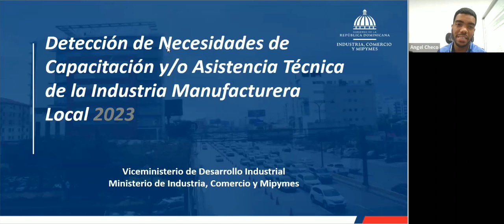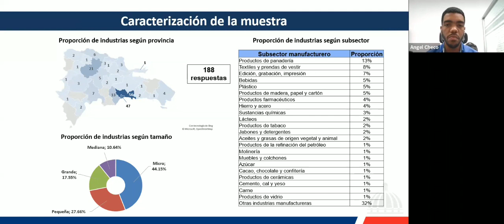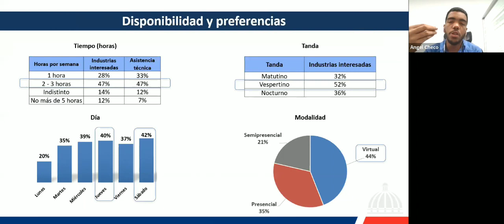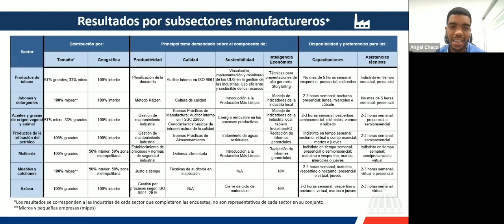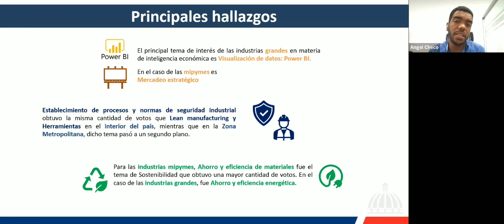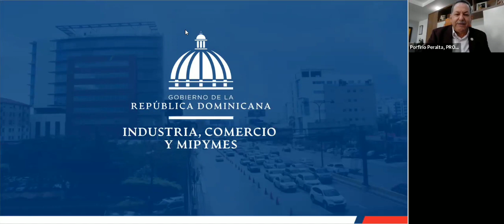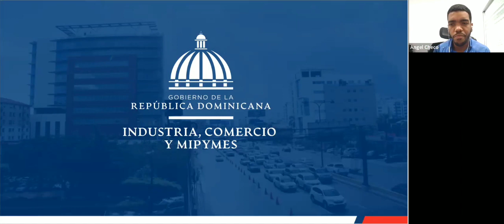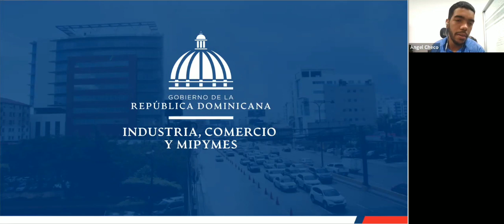Webinar Detección de Necesidades de Capacitación de las Industrias de Manufactura Local 2023.